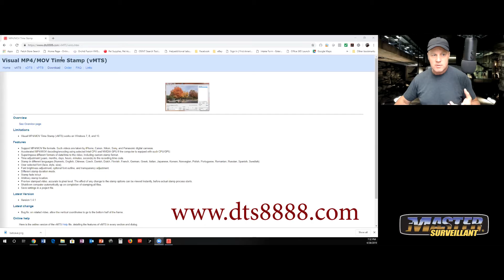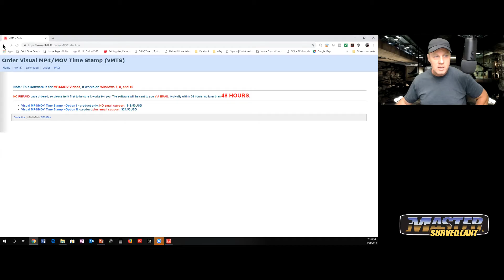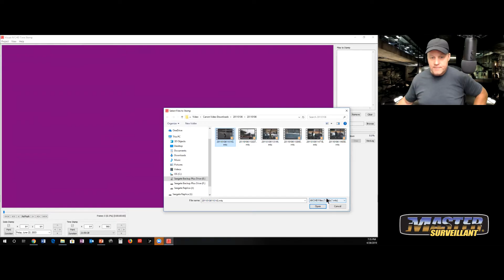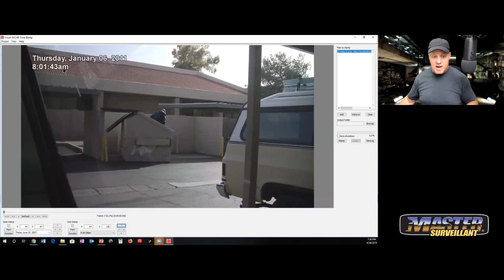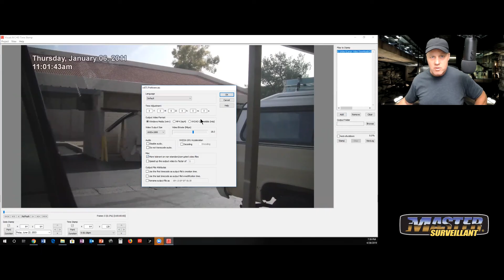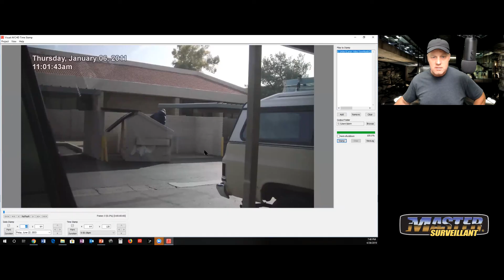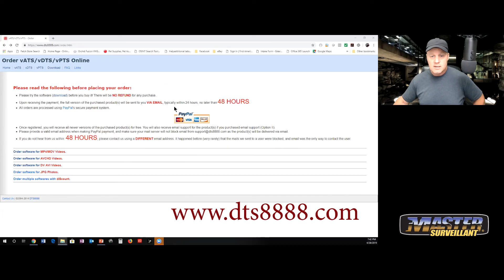Surveillance Video: How to Imprint Date/Time Stamp on video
This How To video demonstrates how inexpensive software can be used to extract meta data from a digital video file and imprint the date and time stamp on the video image.

There is NO need to use antiquated equipment of poor quality just because you need a date and time stamp imprinted on the video during recording.  This data can be extracted and imprinted after recording.

This process is excellent for surveillance video and photographs that need to be presented in court, to a client, or attorney.  Private investigators, police officers, detectives, corporate investigators, and Organized Retail Crime (ORC) Investigators will find this demonstration useful.